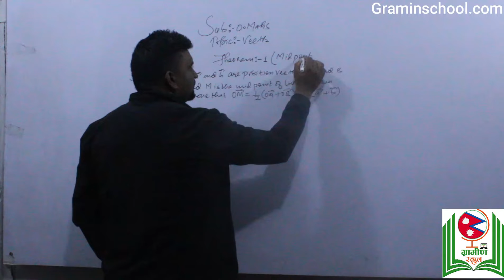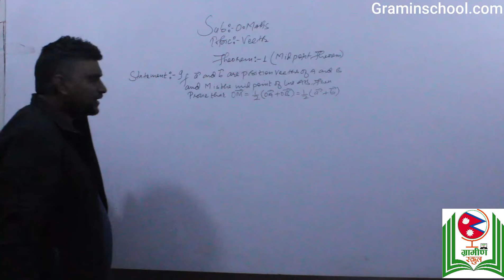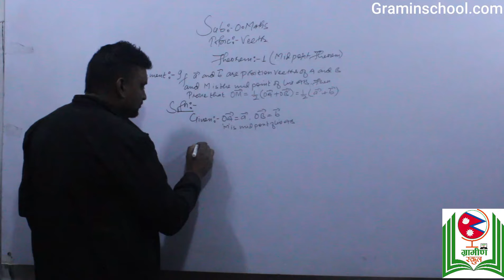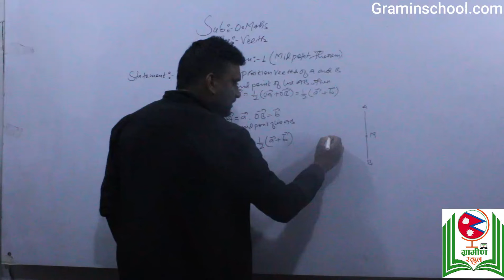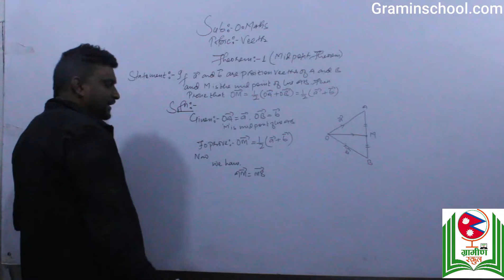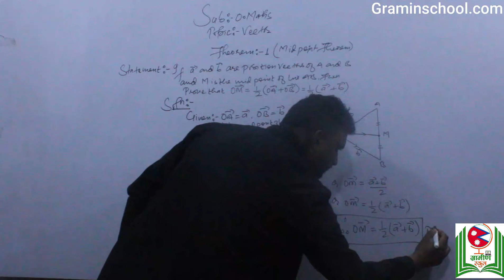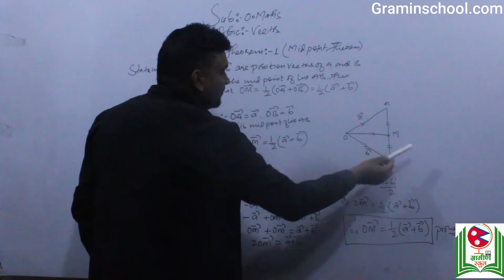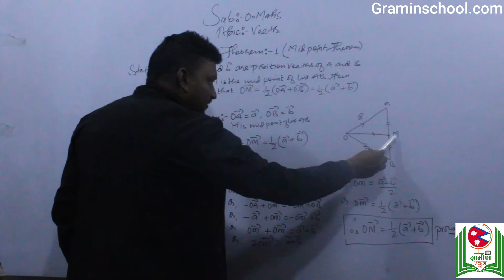Vector : Theorem 1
Theorem 1 : If a and b are position vector of two points A and B respect. and M is the middle point of the line segment AB, then the position vector of M is 1/2(a+b).